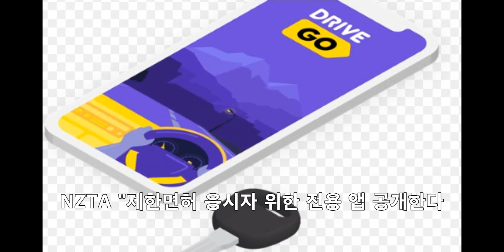NZKCR 2019 07 08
뉴스 전체를 들으시려면 로 오시면 됩니다.

KCR 방송은 봉사자들과 여러분의 후원금으로 운영됩니다.
후원금은 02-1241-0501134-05 계좌로 입금하신 후 KCR 이메일로 성함과 연락처를 남겨주시면 되며,
원하시는 분은 도네이션 처리로 환급 받을 수 있습니다.

NZTA "제한면허 응시자 위한 전용 앱 공개
구세군, 오클랜드 서부에서 1주일에 하루 무료 가정의 서비스

건물 패널 떨어져 통제되었던 오클랜드 도심 도로, 일부 개통
남섬 아써스 패스 트래킹 코스, 실종된 한국인 남성 숨진 채 발견
4명의 심각한 과체중 환자, 미들모어 병원에 장기 입원
오클랜드 동부, 망치로 공격당한 남성 병원에서 회복 중
오클랜드 남부에서 총격 사건으로 중상자 발생
지난 주 새 임대 부동산 법 시행, 수십건의 단열 불만 제기
다음 주 "5만명 이상의 인플루엔자 백신 추가 도입된다"
고리대금업 피해자 인도인, NZ 1년간 머물도록 허락
소방 및 긴급 뉴질랜드, 공공 부문에서 가장 신뢰받는 기관

날씨와 환율
게시판